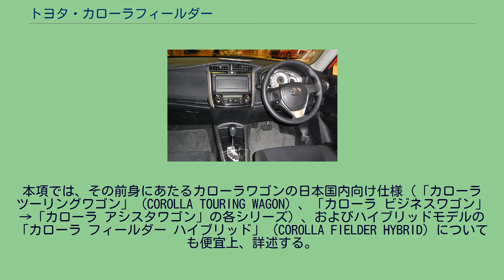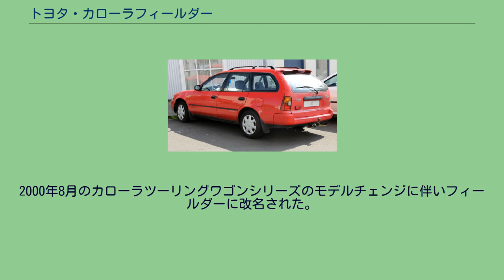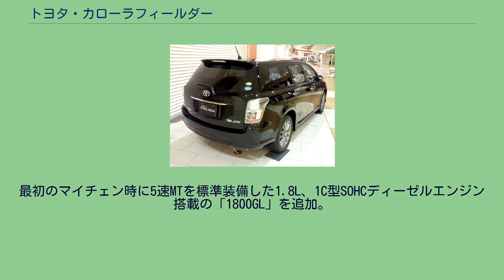トヨタ・カローラフィールダー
トヨタ・カローラ 」 トヨタ・カローラフィールダー カローラ フィールダー（COROLLA FIELDER）は、トヨタ自動車で生産されるステーションワゴン型の乗用車である。
トヨタ・カローラの派生車種（カローラシリーズ）であり、「フィールダー」の通称で呼ばれている。
本項では、その前身にあたるカローラワゴンの日本国内向け仕様（「カローラ ツーリングワゴン」（COROLLA TOURING WAGON）、「カローラ ビジネスワゴン」→「カローラ アシスタワゴン」の各シリーズ）、およびハイブリッドモデルの「カローラ フィールダー ハイブリッド」（COROLLA FIELDER HYBRID）についても便宜上、詳述する。
カローラのワゴンモデルは日本国外仕様において初代モデル（E10型）から存在しており、日本国内仕様は長らくバンモデルのみの展開であったが、4代目モデル（E70型）のモデルライフの半ば頃にカローラシリーズのバリエーションモデルとしてようやくワゴンが追加される。
2000年8月のカローラツーリングワゴンシリーズのモデルチェンジに伴いフィールダーに改名された。
日本国内において3代目のマイナーチェンジ（1997年5月）以降、カローラシリーズの主力級を担う車種となっており、現行型においてもトヨタカローラ店の全国の販売力を生かし、個人需要のみならず、法人需要においても巧みに汲み取るマーケティングにより好調で、カローラシリーズ内で高い販売比率となっており人気ナンバーワンやステーションワゴン部門の新車販売登録台数においても数年に渡り首位を獲得していた。
2011年以降からは同社のプリウスのステーションワゴンモデルにあたるプリウスα（5人乗り仕様）にその座を明け渡したものの、後述の通り、後にフィールダー自身からもハイブリッドモデルが登場する。
2013年10月に同社のサクシードワゴン、およびプロボックスワゴンがそれぞれ販売終了となったことから、2019年9月現在の時点において、同社唯一の5ナンバーボディを用いたステーションワゴンとなった。
エンジンは当初、1.3Lの4K-U II型OHVガソリンエンジンのみの展開で、グレードは当初1300DXと1300GLの2種、トランスミッションは当初は4速MTのみ。
最初のマイチェン時に5速MTを標準装備した1.8L、1C型SOHCディーゼルエンジン搭載の「1800GL」を追加。
リアサスペンションはE70型バンと共通のリーフリジッドを採用し、ステアリング形式はガソリン車がラック&ピニオン、ディーゼル車はリサーキュレーティング・ボールをそれぞれ採用。
なお、欧州・豪州向けカローラワゴン（日本・北米とは異なり外板が6代目スプリンターと共通のものになる）は日本では2代目スプリンターカリブとしてトヨタオート店で販売されていた。